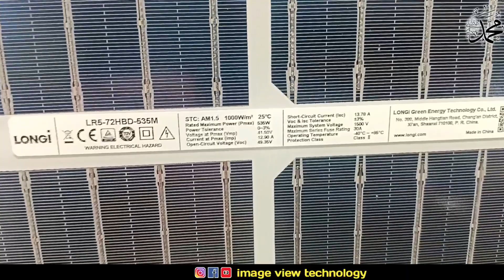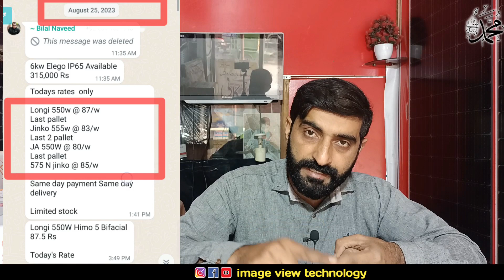solar panel new update & price || The price of solar panels is decreasing due to the World Cup Match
The price of solar panels is decreasing due to the World Cup Match || solar panel latest price
world cup vs solar panel
world cup ki wja sy solar panel ki price kam ho rahi hai kya?
world cup ky aty hi solar panel sasta
solar panel price
solar panel aur world cup
world cup aur solar panel
woeld cup 2023 aur solar panel price
solar panel latest price in pakistan 2023
solar panel new rate
solar panel information
solar panel update rate
solar panel detail and price
longi solar
jinko solar
canadian solar
solar panel
solar panels
solar system
solar energy
solar power
solar inverter
1kw solar system
1.2kw solar system
2kw solar system
3kw solar system
5kw solar system
8.5kw solar system